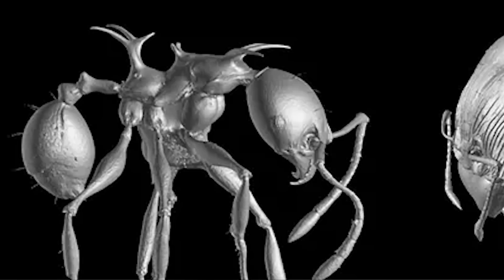Top 10 Newly Discovered Species We Need To Be Very Concerned About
From Giant Centipedes to new Vipers, let's talk about some of the weirdest animals out there with the Top 10 Newly Discovered Species We Need To Be Very Concerned About.

Time Codes:
0:00- Intro
0:08- Giant Centepede
1:00- Mountain Fer de Lance
1:40- Pig Snout Brittle Sea Star
2:34- Eriovixia Gryffindori
3:30- Potamotrygon Rex
4:17- Scolopendra Cataracta
4:54- Pheidole Drogon
5:58- Xenoturbella Churro
6:39- Ringed Caecilian
7:26- Gracilimus Radix